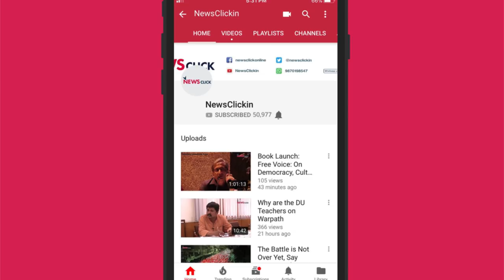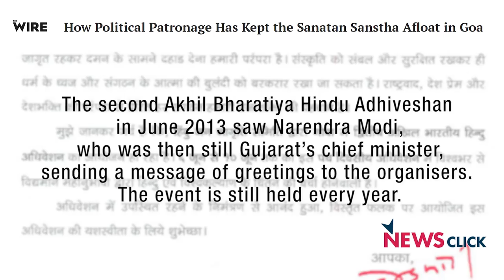Why Has Sanatan Sanstha Not Been Banned Yet?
Speaking to Newsclick, Senior Journalist Nikhil Wagle says that both the NDA and the UPA governments have failed in putting a leash on Sanatan Sanstha's extremist activities. The terror group has been given a free hand to run its Hindutva agenda, and polarise the masses without much hindrance, in spite of its controversial history.